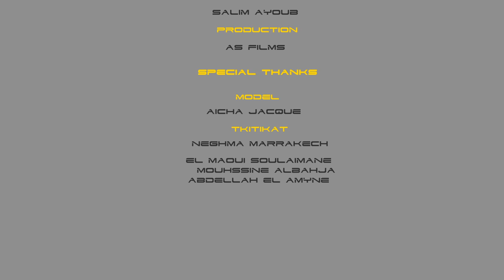Lokman Khafaoui - 3la chan (EXCLUSIVE Music Video) | لقمان خافوي - على شان (فيديو كليب)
​@LokmanKHAFAOUI - 3la chan
Writing and Performing : Lokman khafaoui
Composed by : Ali Man
Rec - Mixing : M-Prod
Arrangement - Mastering : La6in
Editing & color : Salim Ayoub
Production : AS FILMS

Model : Aïcha jacques

Tkitikat :
-NEGHMA MARRAKECH-
El maoui Soulaimane
Mohsine Elbahja
Abdellah El amyne
Nabil Aarfaoui